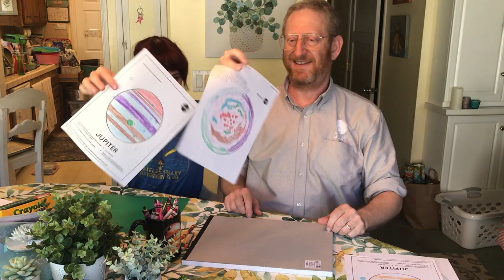Color With NASA: Jupiter ft. Juno Project Scientist Steve Levin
Color Jupiter with the project scientist for NASA's Juno spacecraft. Juno is a NASA spacecraft that helps scientists learn more about Jupiter.

Find more fun videos, games, and articles about space and Earth science